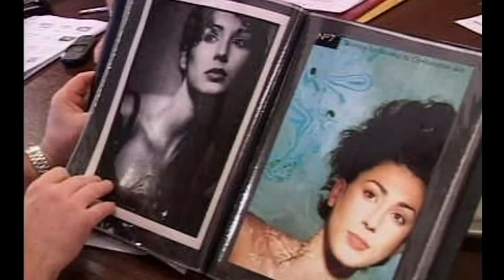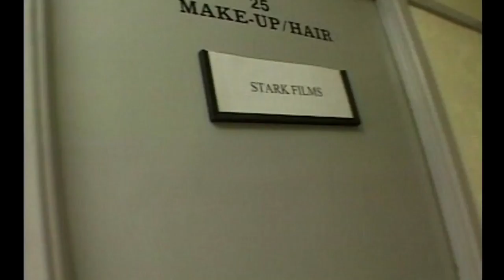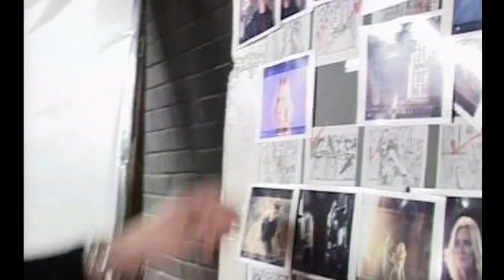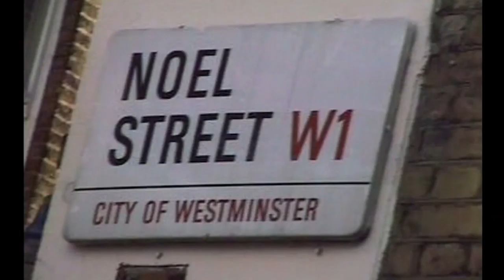Stella Artois 'The making of a Commercial' 2001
I shot this behind the camera footage at Shepperton Studios in 2001